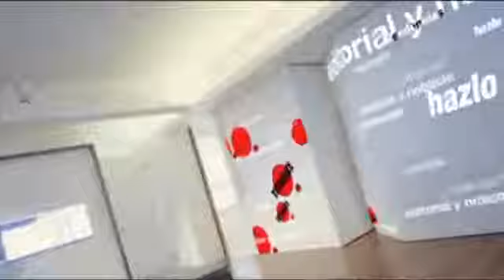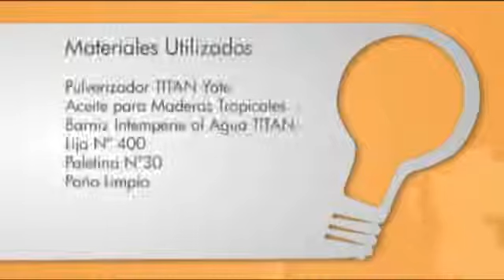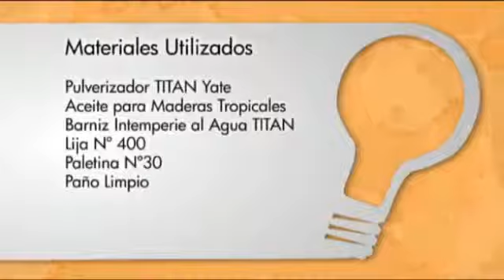Mantenimiento de los muebles de exterior YouTube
Pinturas lagun venta y distribucion de protectores lasur para madera en exterior